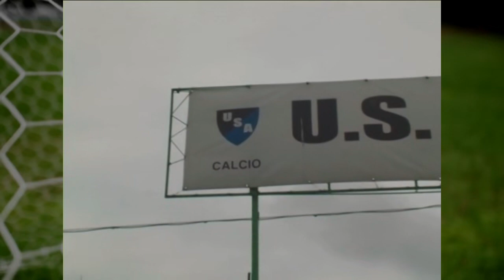Partita integrale Adriese vs Miranese 26-04-2009